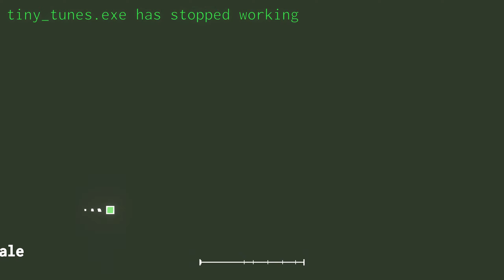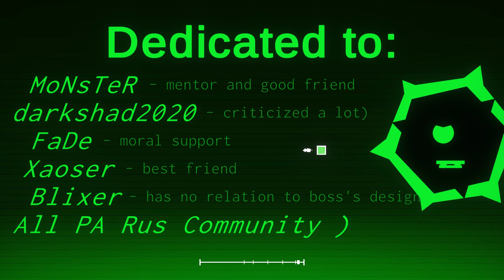[2K] Grand Finale by Rom1o | Project Arrhythmia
(!Showcase!)